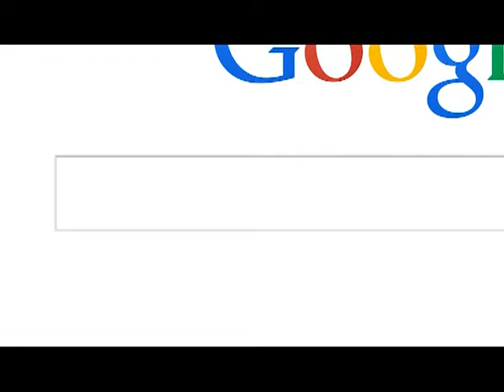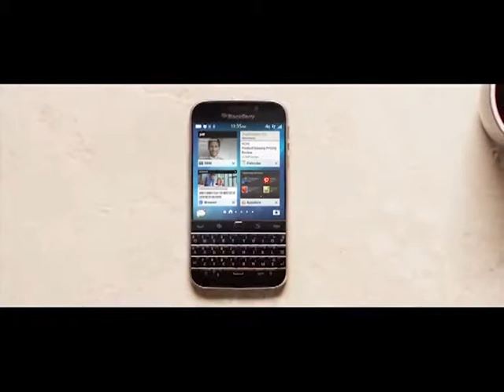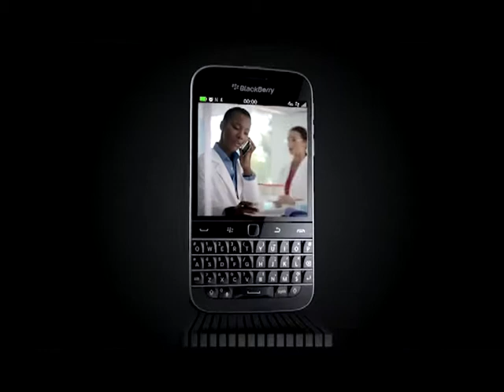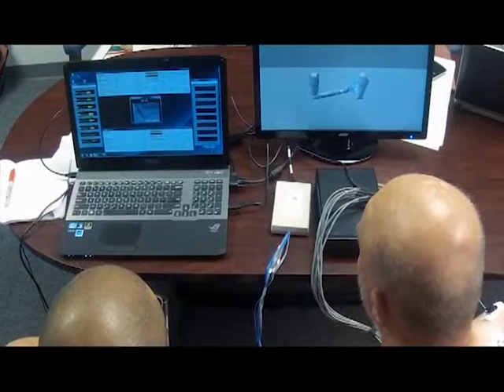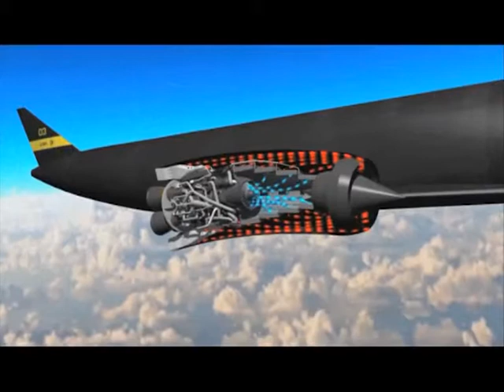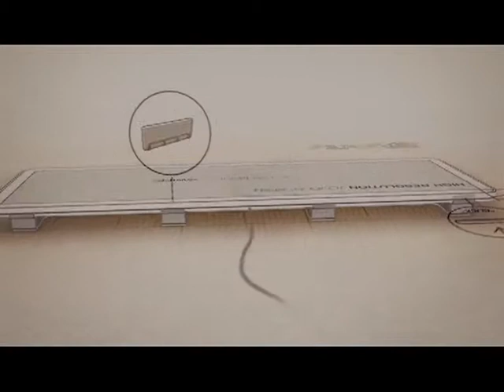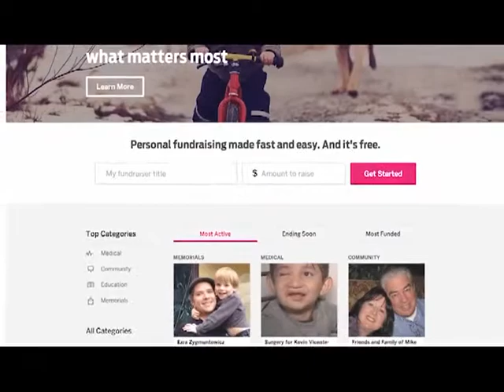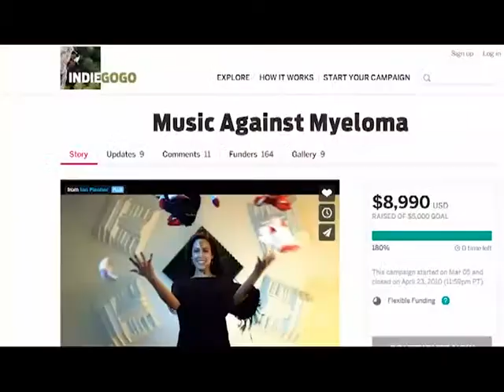ციფრული დაიჯესტი TV3-ზე 24.12.14